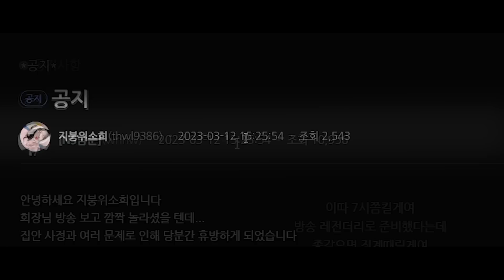숨겨서 죄송합니다.. 인정하겠습니다 이제..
- 분란을 조장하는 댓글은 예고 없이 삭제 될 수 있음을 알려드립니다.